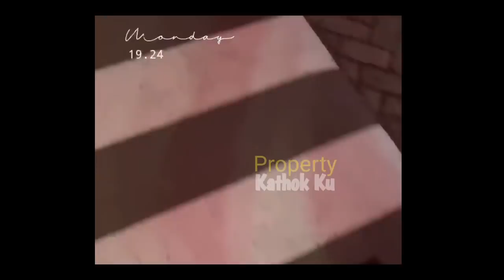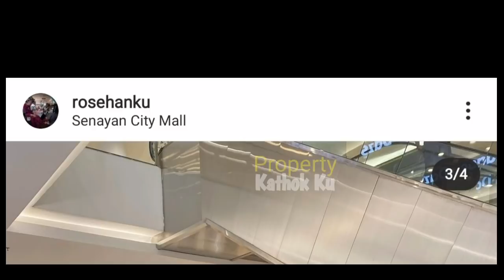SBL SYUTING ‼️Lesti Billar NGE-MALL Dulu ⁉️ Makin MESRA aja❓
Jangan Lupa: _
Thankz!!..